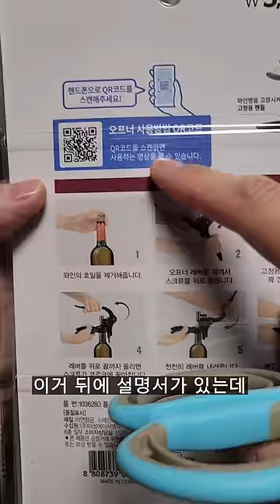누구보다 빠르게 와인 따는 방법_최종_final